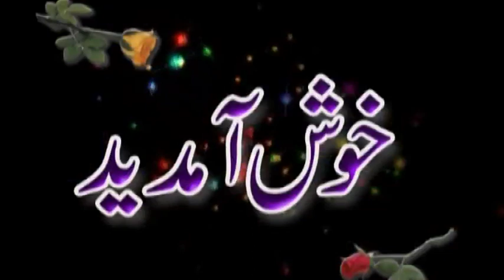Full Jalsa Karah Malikwal 4 May 2019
Bani jalsa. Malik Akram
Chef jalsa. Haji Malik Neaz
Zer e srparsti. Malik Hashim, Malik Ameer Khan